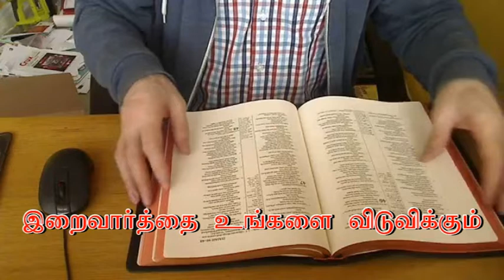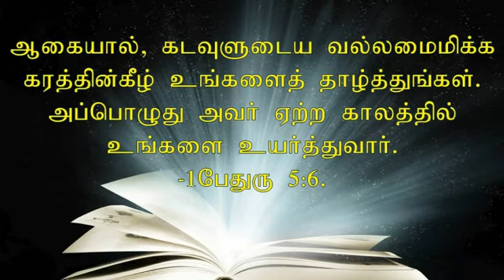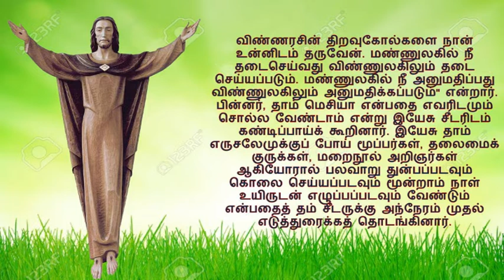T August 9, 2018-Bible reflection in Tamil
நம் ஆண்டவரும் மீட்பருமான இயேசு கிறிஸ்துவின்
அருளிலும் அறிவிலும் வளர்ச்சி அடையுங்கள்.
அவருக்கே இன்றும் என்றென்றும் மாட்சி உரித்தாகுக
ஆமென்.-- -2பேதுரு 3:18.